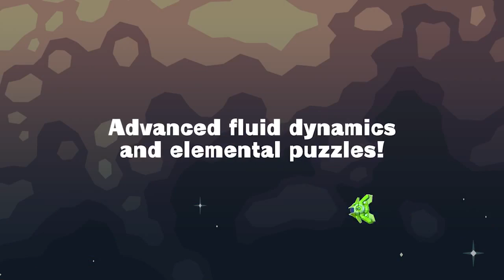Die ultimative Version - PixelJunk Shooter Ultimate (PS4, PS Vita, Englisch)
Halte für diesen originellen Twin-Stick-Shooter den Finger am Abzug und schieße dir deinen Weg durch dunkle Höhlen frei, in denen überall Gefahren lauern.